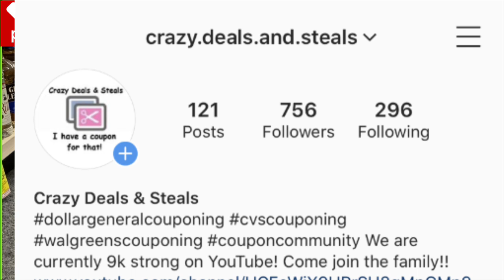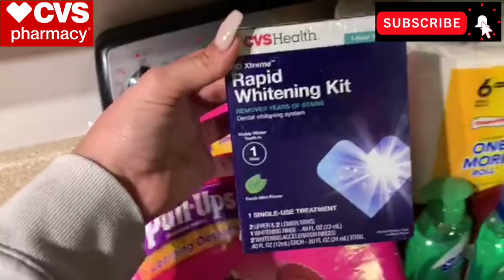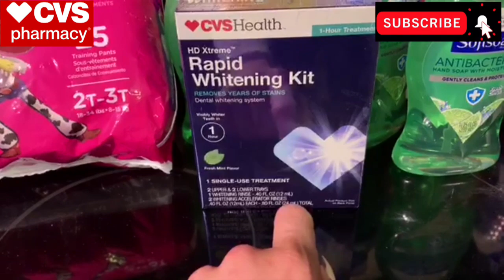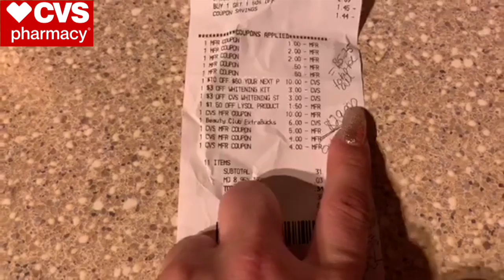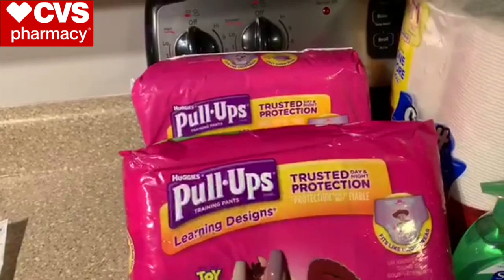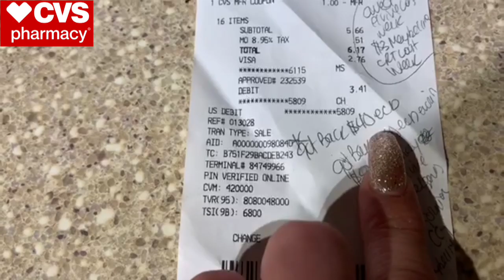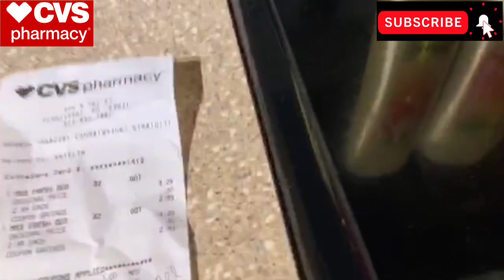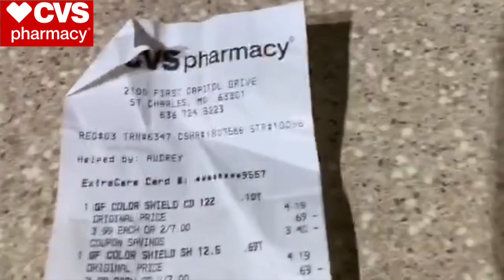💰{3/8 MONEYMAKER CVS HAUL} CVS Haul 3/8 + CVS Deals 3/8 + CVS Scenarios 3/8 + $3 White Strips @ CVS🤑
Pull Ups, paper products, hair care, body wash, lysol, lotion, etc!! Its been a great week at cvs! What did you get couponing at cvs? What CVS scenarios did you do? Did you use all digital couponing?

😱$400 Video Camcorder for $120

to get CASH BACK on these Cremo products and lots of other items as well!

👉Join FETCH by downloading the app to your smart phone, upload receipts for convenience store purchases, fuel, grocery shopping, and more!! Bonus points are also offered for other products listed on the app. These receipts will give you points that can then be cashed in for awesome gift cards!

💪🤑Start investing your SPARE CHANGE WITH ACORNS today! Get $5 when you use my invite

😱ANYONE ON STATE GOVT. ASSISTANCE (example...ebt/food stamps) can get AMAZON PRIME for only $5.99 a month! AND your FIRST 30 days are 100% FREE!! You can cancel at anytime!!

)to sign up for inboxdollars.com and get paid every time you print from coupons.com AND get paid again when you use that coupon at the store!!! YES ITS REAL! lol Anytime you need to print a coupons.com coupon. go to inboxdollars.com and click COUPONS...you will be redirected to coupons.com...print your coupons as normal..and within 24-48 hours your money will be in your inbox dollars account!!! the link to sign up is

My daughter's boyfriend wants THESE Apple Air Pods for XMas...and I'm able to find them at a decent price...These are the latest generation Air Pods with the Siri Feature!! Do you have kids, grandkids, etc...asking for Air Pods on their XMas list? If so, here is the link!!

DO NOT EVER BUY ITEMS ONLINE WITHOUT USING A REBATE APP TO GET MONEY BACK ON YOUR PURCHASE!!! RAKUTEN has DOUBLE cashback right now on lots of different purchases...(nike, ulta, etc...!!!) Use this link to sign up/purchase!! Join now and get an extra $10 once you spend your first $25!!

Affiliate links are a way for my channel to make a small amount of extra money, helping you all find all the best deals on amazon.com. The money i make off these affiliate links will be directly used to the Crazy Deals and Steals Youtube Channel. I would like to first start this off by making an area in my home specifically dedicated to shooting couponing videos and vlogging couponing deals! This will include chalkboard paint on one wall in my home, that can be used to do live breakdowns of the most recent coupon deals!!! If you need any other links for amazon.com purchases please let me know!